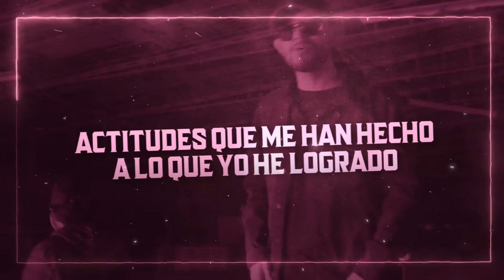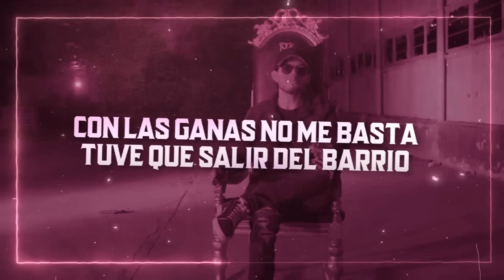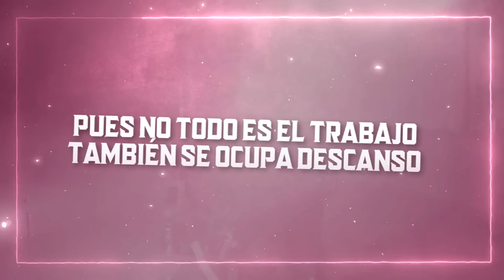(LETRA) ¨CADA COSA A SU TIEMPO¨ - Axel Peña (Lyric Video)